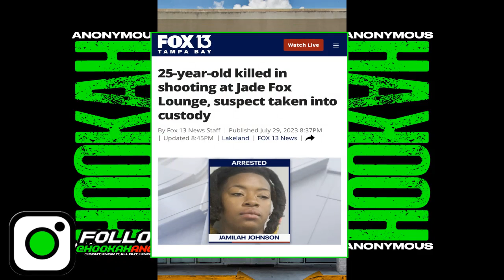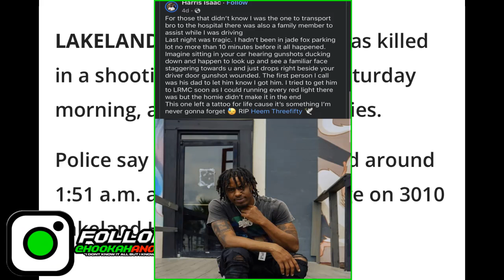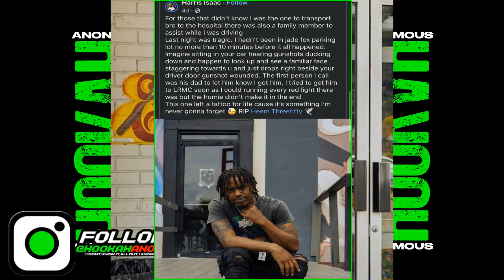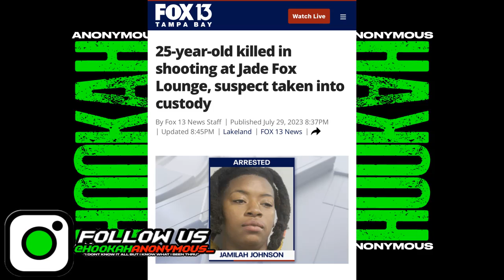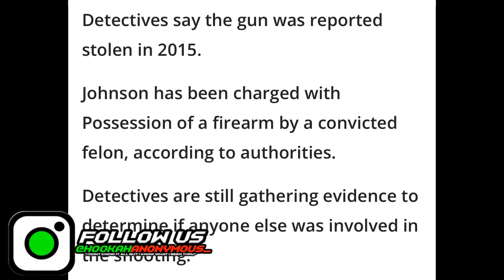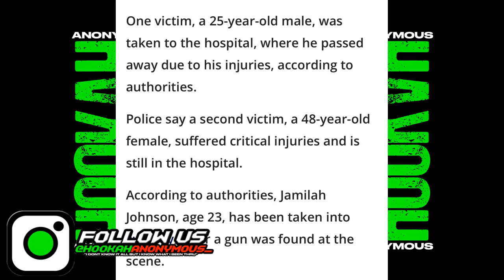350HEEM: Florida Rapper Sh0t & K!lled @ His OWN Mixtape Release Party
350HEEM: Florida Rapper Sh0t & K!lled @ His OWN Mixtape Release Party